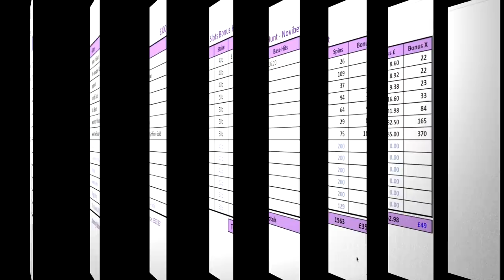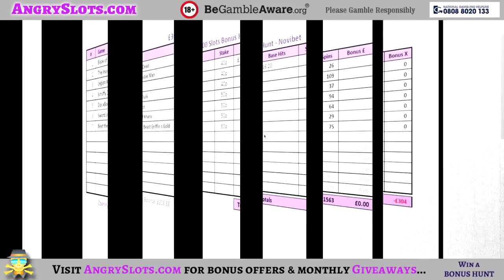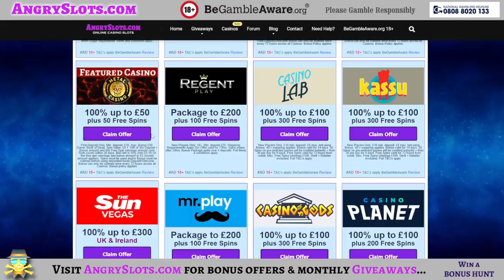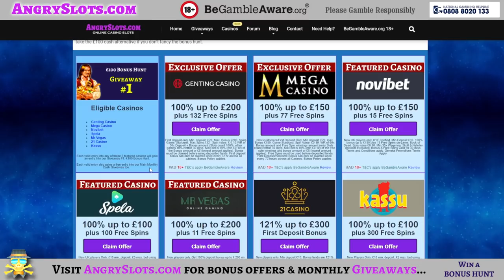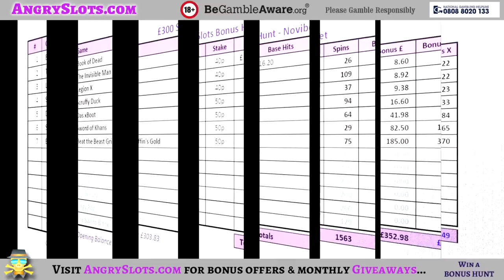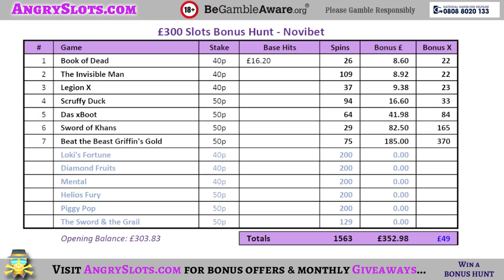£300 SLOTS BONUS HUNT - Legion X, BTB Griffin's Gold, Das xBoot & more.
£300 SLOTS BONUS HUNT

On Novibet Casino today for a £300 Slots Bonus Hunt. Let's see if we can kick off a series here, and avoid getting rinsed by the volatile Nolimit's.

Games today include:
- Legion X
- Scruffy Duck
- Das xBoot
- Sword of Khans
- Beat the Beast Griffin's Gold

I don't spend money I cannot afford to make my videos. Should I lose every time, it's budgeted & accounted for.